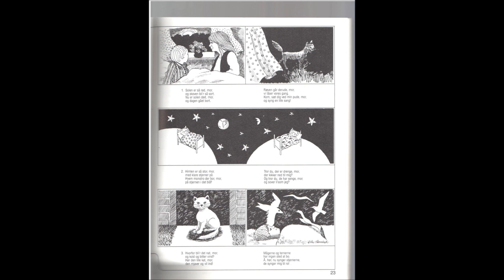AB synger solen er så rød mor